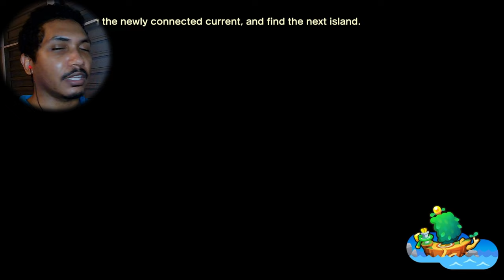Boss has Spy Music & Cozy Sidequesting - Mario & Luigi Brothership Part 6